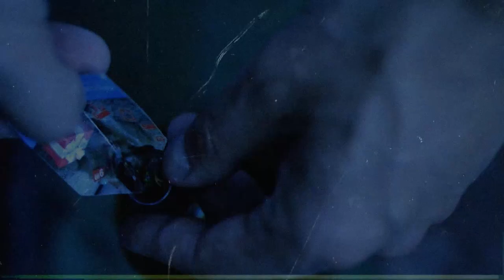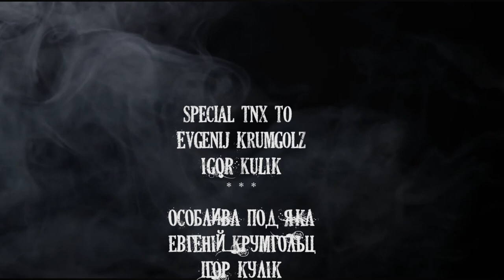Soom - Коляска (Wheelchair) *Music Video*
Line-up:
Kova — guitar, vocals
Tomrer — bass
Amorth — drums

Created by Anastasia Khomenko
Art by Evgenij Khomenko, Makferlen Krause, Eva Troian, Anna Manankina, Lera Marysheva, Liza Doppelganger